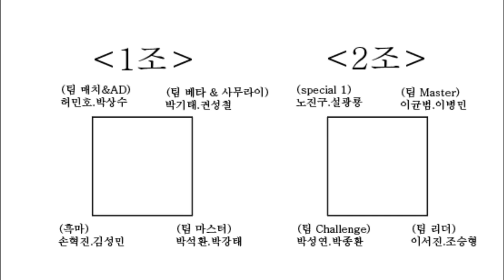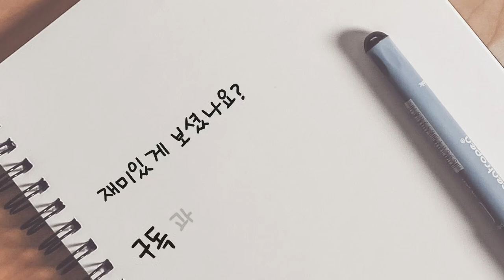이 분을 마스터라고 부르는 이유! 피지컬 최강 50대 박석환 마스터팀과 대구 상위클래스 팀의 대결!!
제 3회 정민턴배 배드민턴 최강전 1조 예선전
박석환.박강태 vs 허민호.박상수

INSTARGRAM ID : show159951FACEBOOK ID : show159951